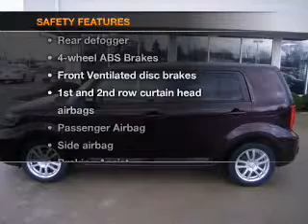2010 Scion xB - Batavia OH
Year: 2010
Make: Scion
Model: xB
Trim: Base
Engine: 2.4 liter inline 4 cylinder 16 valve
Transmission: 4-Speed Automatic
Color: Black
Mileage: 38880
Address:
1117 State Rte 32